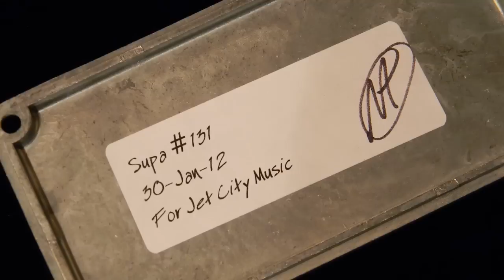Skreddy Pedals Supa Tone 2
Had to do another demo using a bit of bass!  Based on the 1974 Colorsound circuit with some modern changes and improvements by Skreddy for cleaner signal path and the option of adding flat mids.  Available at JetCityMusic.com.